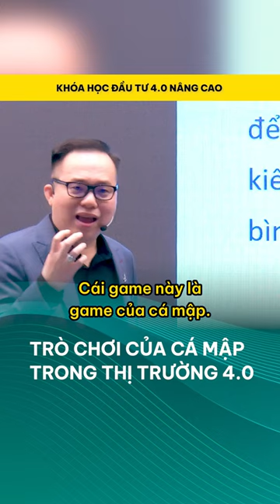Trò chơi của cá mập trong thị trường 4.0